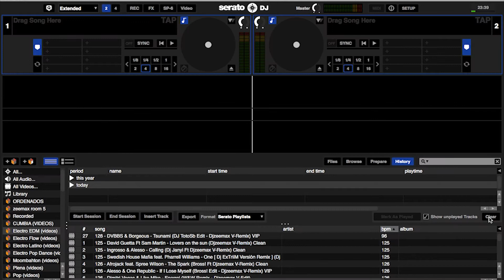Tip Serato DJ: Borrar el historial de canciones usadas (Tutorial en Español)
Breve, pero precisa explicación de como eliminar el historial de las canciones usadas (las que se encuentran marcadas en azul) en Serato DJ.
De esta forma podrás reestablecer tu playlist para una nueva sesión. Se desmarcarán toda los tracks ocupados en dj sets anteriores (pistas pintadas de azul).